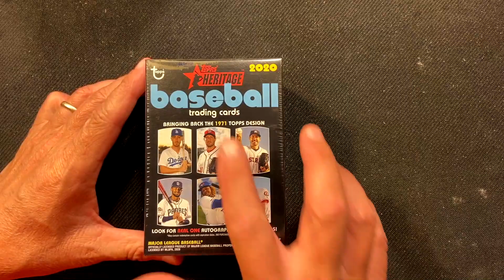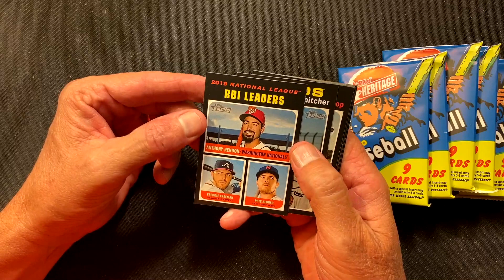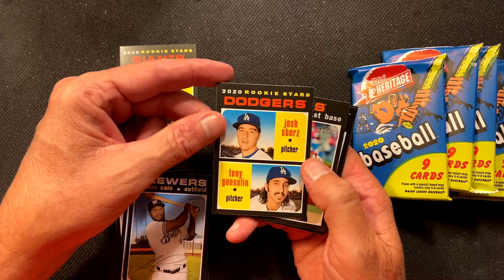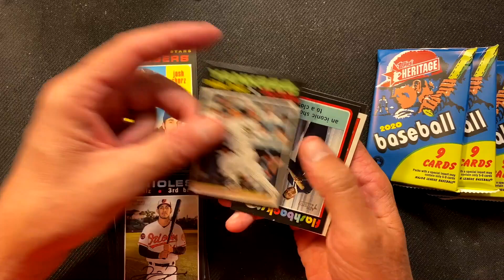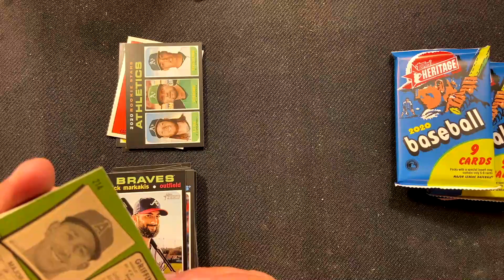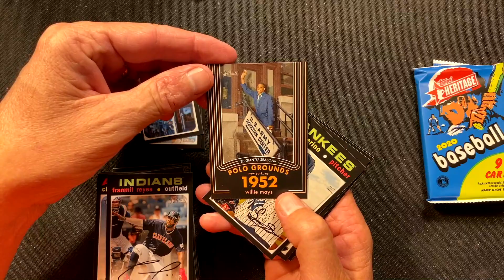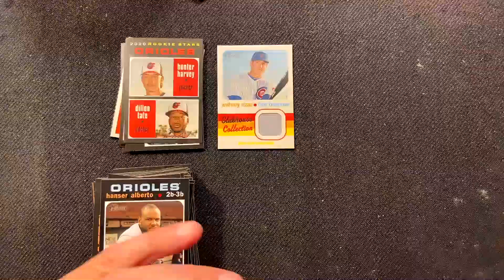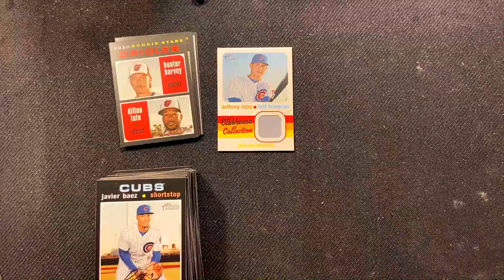2020 Topps Heritage Blaster Box